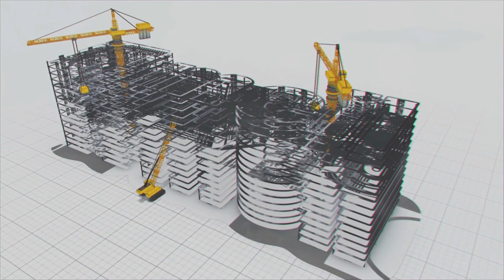ప్రపంచంలోకెల్లా ఎత్తైన పంపింగ్ కేంద్రం-కాళేశ్వరాన్ని మించి ఎత్తుకు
కాళేశ్వరం ప్రాజెక్ట్ గురించి విన్నారు కదా? దానికో ప్రత్యేకత వుంది. ప్రపంచంలోనే అత్యంత ఎత్తులో... అంటే సముద్రమట్టానికి ఎత్తులోకి నీటిని తోడిపొసే బహుళ దశల ప్రాజెక్ట్ అది. అదనపు పనులతో ఇంకా కొన్ని నిర్మాణాలు జరుగుతున్నాయనుకోండి. ఈ కాళేశ్వరం పంపింగ్ కేంద్రంలో గరిష్టంగా సముద్రమట్టానికి 618 మీటర్ల ఎత్తుకు నీటిని పంపింగ్ చేస్తున్నారు.

ఈ నీరు తోడటం అనేది కాళేశ్వరం సమీపంలోని మేడిగడ్డ వద్ద 90 మీటర్ల ఎత్తుకు ప్రారంభం అవుతుంది. తరువాత 227 కిలోమీటర్ల దూరంలో గజ్వెల్  సమీపంలో కొండ పోచమ్మ సాగర్ కు నీరు చేరుతుంది. ఈ జలాశయం అత్యంత ఎత్తులో ఉంది. అంత ఎత్తుకు నీటిని తీసుకురావటానికి 7 దశల్లో 21 పంపింగ్ కేంద్రాలను నిర్మించారు.

ఆ విధంగా ప్రపంచంలో ఎత్తైన ప్రాంతానికి నీరు అందించే విధంగా పధకాన్ని నిర్మించటంలో మేఘ ఇంజనీరింగ్ అండ్ ఇన్ఫ్రాస్ట్రక్చర్ లిమిటెడ్ సంస్థ కీలక పాత్ర పోషించింది.

అసలు కథ ఇప్పుడు మొదలవుతుంది. దీనికన్నా ఎత్తులో నీటిని అందించే పధకం ఎమన్నా నిర్మిస్తున్నారా?

అవుననే చెప్పాలి. ఆ నిర్మాణ పనులను కూడా మేఘ ఇంజనీరింగ్ కంపెనీయే శరవేగంగా చేస్తోంది. ఇది ఎక్కడ అంటారా?  కృష్ణ బేసిన్ లోని మహబూబ్ నగర్ జిల్లాలోని పాలమూరు - రంగారెడ్డి పధకం లో. ఇది కాళేశ్వరం కన్నా ఎంత ఎత్తులో నిర్మిస్తున్నారో మనం తెలుసుకుందాం.

సాంకేతిక అంశాల ఆధారంగా వివరాల్లోకి వెళదాం. ఆ పధకం కన్నా ఈ పధకం ఇంకా ఎంత ఎత్తులో ఉందొ తెలిసిపోతుంది. కృష్ణ నదిలో మిగులు, వరద జలాలను వినియోగించుకునే విధంగా పాలమూరు - రంగారెడ్డి పనులు జరుగుతున్నాయి. ఇందులో మొదటి దశ కింద తాగు, తదితర నీటి అవసరాలకు 8 టీఎంసీలు వినియోగించుకునేందుకు అనుమతి లభించింది.

ఉభయ తెలుగు రాష్ట్రాల్లో ఇప్పటికే హంద్రీ నీవ, ముచ్చుమర్రి, పట్టిసీమ,  పురుషోత్తపట్నం, కాళేశ్వరం, దేవాదుల లాంటి పధకాలు నిర్మాణం అయ్యాయి. సీతారామ లాంటి మరో భారీ ఎత్తిపోతల పధకం ఖమ్మం జిల్లాలో నిర్మిస్తున్నారు. వీటి అన్నింటిని మేఘ ఇంజనీరింగ్  కంపెనీ నిర్మించింది. వాటన్నిటిని తలదన్నే విధంగా మరింత ఎత్తులో పాలమూర్ - రంగ రెడ్డి నిర్మిస్తున్నారు.

ఉభయ రాష్ట్రాల్లో తొలుత నిర్మించిన పెద్ద పథకంగా హంద్రీ నీవా ప్రసిద్ధి కెక్కింది. ఇక్కడ 40 టీఎంసీల నీటిని వినియోగించుకునే విధంగా రెండు దశల్లో పంపింగ్ కేంద్రాలు, జలాశయాలతో ప్రాజెక్ట్ ను నిర్మించారు. మొత్తం కలిపి సముద్రమట్టానికి 369 మీటర్ల ఎత్తుకు దీన్ని నిర్మించారు.

మొదటి దశలో 291 మీటర్లు కాగా, రెండవ దశలో మరో 77 మీటర్లు పెరిగింది. ఇంత ఎత్తుకు నీటిని విజయవంతంగా పంపింగ్ చేయటం తో అందరు విస్తుపోయారు. గత 11 ఏళ్లుగా ఎటువంటి సమస్యలు రాకుండా హంద్రీ నీవా విజయవంతంగా నడుస్తోంది. ఆ తరువాత నిర్మించిన ఇతర పధకాలేవి అంత పెద్ద ఎత్తులో లేవు.

పట్టిసీమ అనేది నదుల అనుసంధానం కింద ప్రసిద్ధి పొందింది కానీ... ఎత్తులో నామమాత్రమే. అదే సమయంలో తెలంగాణ లో ఇప్పటికే పాక్షికంగా పూర్తి అయిన జె చొక్కారావు దేవాదుల ఎత్తిపోతల పధకంలో గరిష్టంగా సముద్ర మట్టానికి 510 మీటర్లకు నీటిని పంపు చేస్తారు. ఇక్కడ 38 టీఎంసీలు తోడే విధంగా 484 మెగావాట్ల సామర్ధ్యంతో మిషన్లు ఏర్పాటు చేసారు. కనిష్టంగా గోదావరిలో 73 మీటర్లకు నీరు వున్నపుడు, గరిష్టంగా సమ్మక్క బ్యారేజి వద్ద 85 మీటర్ల వరకు నీరు ప్రవహిస్తున్నపుడు సులభంగా నీటిని పంపు చేస్తారు.

ఈ పధకంలో అత్యధిక పనులను మేఘ ఇంజనీరింగ్ పూర్తి చేసింది.

కాళేశ్వరం పథకంలోకి వస్తే 21 పంపింగ్ కేంద్రాల్లో 15 కేంద్రాలను మేఘ ఇంజనీరింగ్ చేపట్టింది.

ఇప్పుడు పాలమూరు - రంగారెడ్డి మరో విశిష్టమైన పధకం. ఇందులో 68 టీఎంసీల నీటిని నిల్వ చేసే విధంగా 4720 మెగా వాట్ల  సామర్ధ్యం తో  34 మిషన్లను ఏర్పాటు చేస్తున్నారు. ఇక్కడ నార్లాపూర్ దగ్గర పంపింగ్ కేంద్రం తో మొదలై అంజనగిరి ద్వారా KP లక్ష్మీదేవి పల్లి జలాశయానికి నీరు చేరుతుంది.

శ్రీశైలం జలాశయం నుంచి సరాసరిన 269 మీటర్ల స్థాయిలో నీరు వున్నపుడు అప్రోచ్ ఛానల్ నుంచి టన్నెల్ కు చేరుకొని అక్కడ నుంచి పంపింగ్ కేంద్రానికి నీరు వెళుతుంది. నార్లాపూర్ లో టన్నెల్ పొడవు 2.66 కిలోమీటర్లు. ఒక్కొక్క మిషన్ నుంచి 75 క్యుమెక్కుల నీరు విడుదల అవుతుంది. స్టాండ్ బై మిషన్ తో కలిపి మొత్తం 9 మిషన్ల ద్వారా 675 క్యుమెక్కుల నీరు విడుదల అవుతుంది.  అదే గాయత్రిలో ఒక్కో మిషన్ నుంచి 89 క్యుమెక్కుల చొప్పున మొత్తం 7 మిషనల్ నుంచి కలిపి 624 క్యుమెక్కుల నీరు విడుదల అవుతుంది.

నార్లాపూర్ పంపింగ్ కేంద్రంలో స్టాటిక్ హెడ్ 124 మీటర్లు .. అంటే పంపులోకి నీరు తీసుకున్న తరువాత మోటారు ద్వారా పైకి వచ్చి విడుదల అయ్యే ప్రాంతం వరకు ఉన్న ఎత్తు స్టాటిక్ హెడ్ అన్నమాట. ఇది అత్యధికం కాగా ఇప్పటివరకు గరిష్ట నీటి పంపింగ్ హెడ్ కాళేశ్వతం గాయత్రిలో ఉంది. అందులో 113 మీటర్లు. అక్కడ కన్నా ఇక్కడ ... అంటే నార్లాపూర్ లో 11 మీటర్లు ఎక్కువ.

నార్లాపూర్ నుంచి నీరు 345 మీటర్లకు చేరుతుంది. అక్కడ నుంచి వీరాంజనేయ జలాశయానికి 445 మీటర్లకు, వేంకటాద్రి జలాశయానికి 513 మీటర్లకు నీటిని పంప్ చేస్తారు. ఆ తరువాత కరివేన నుంచి కురుమూర్తి రాయ జలాశయానికి 491 మీటర్లకు, అనంతరం ఉద్దండాపూర్ కు 590 మీటర్లకు చేరుతుంది. ఆ తరువాత అంటే చివరన ఉన్న kP లక్ష్మీదేవి పల్లి 650 మీటర్లకు పంపు చేస్తారు. ఈ విధంగా అత్యధిక ఎత్తులో నీటిని పంపింక్ చేసే జలాశయం KP లక్ష్మీదేవిపల్లి అవుతుంది.